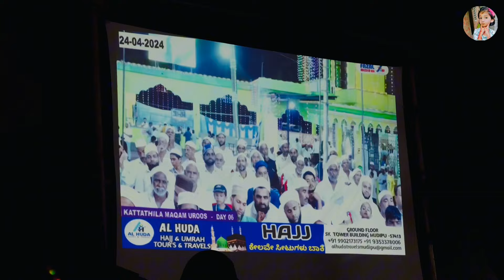Uroos mubaraq: kattathila maqam uroos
ഞാൻ നിഷ അബ്ദുല്ല,👩🏻 ഫ്രം കാസറഗോഡ്, ഞാൻ coocing വിഡിയോ പിന്നെ vlog ഒക്കെ ചെയ്യുന്നുണ്ട് 🎂🎂🚻🚻 ഒരു യൂടുബ്ർ ആകണം എന്നാണ് എന്റെ ആഗ്രഹം😍😘 നിങ്ങളുടെ സ്‌പോർട് ഉണ്ടായാലേ അതിനു പറ്റുള്ളൂ$$ എന്നെ സപ്പോർട് ചെയ്യണം തിരിച്ചും cheyyunnadayrkkum ഞാൻ
എല്ലാവർക്കും നന്ദി🙏🙏🙏